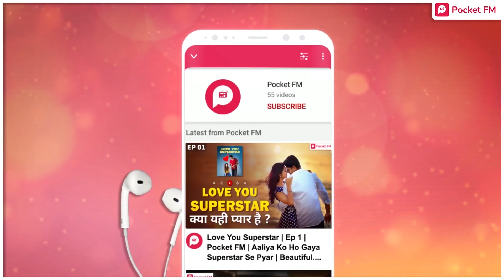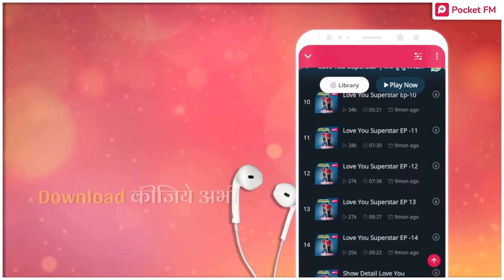Love You Superstar - क्या यही प्यार है? | Ep 01 - Don't Break The Promise | Pocket FM